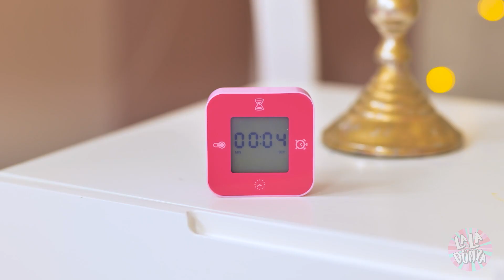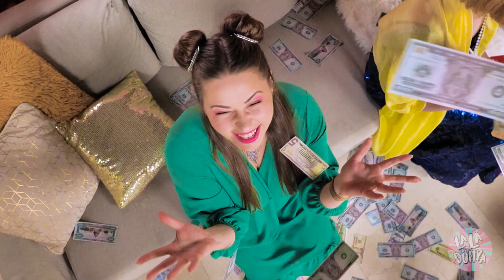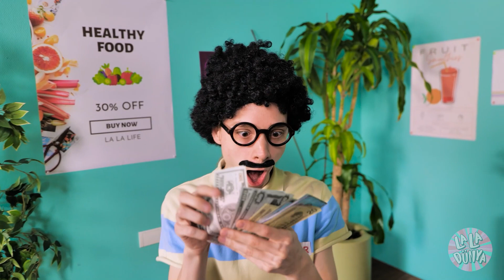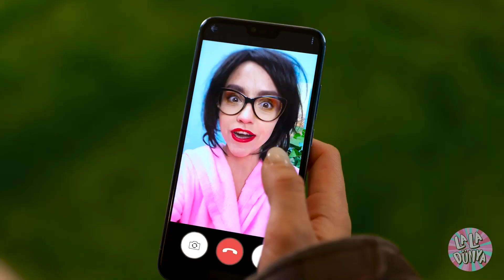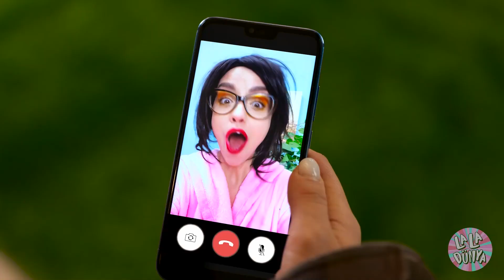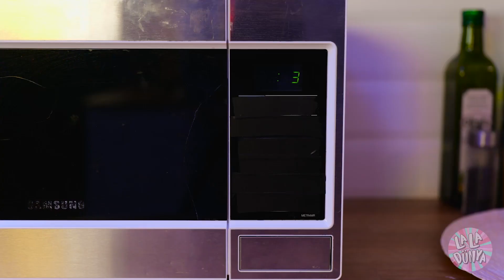PARASIZ Hayatımı Giga ZENGİN Bir Kızla Değiştirdim ve Milyarderler Beni EVLAT EDİNDİ | La La Dünya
YOKSUL ya da ZENGİN ailelerde yaşamanın ne farkı olurdu, bir düşün! 🤑  En PAHALI YEMEKLERİ mi yemek isterdin, yoksa ANNENİN pankeklerini mi? 🥞  En iyi TELEFONLAR ve PARTİLER mi, yoksa küçük sıcacık YUVAN mı? Peki, ya bir kerecik bile olsa birisiyle yer değiştirme şansı elde edersen ve ZENGİN olursan ne yapardın? 😲  Neler olacağını EĞLENCELİ videomuzda izle!

Bölümler:
00:00 Anne
01:45 Nasıl el kremi yaparsın tüyosu
03:02 Meyve suyu
05:34 Dükkanda
07:11 VR
08:56 Parti
10:04 Nefis Yemek
11:58 Yer değiştirme
13:10 Öfkeli anne
14:43 Kardeşler